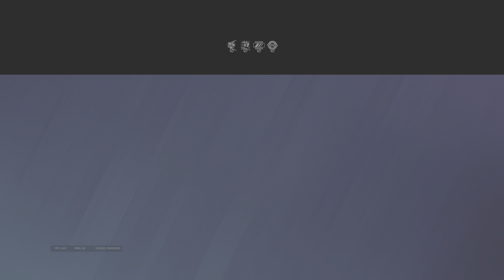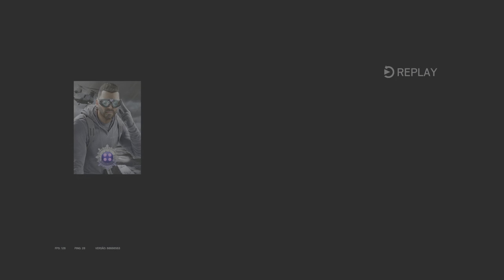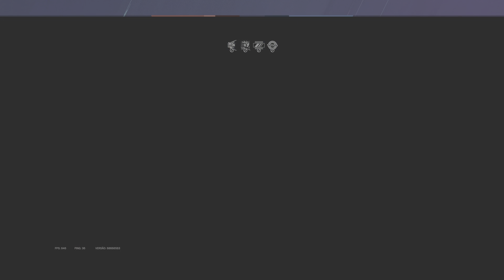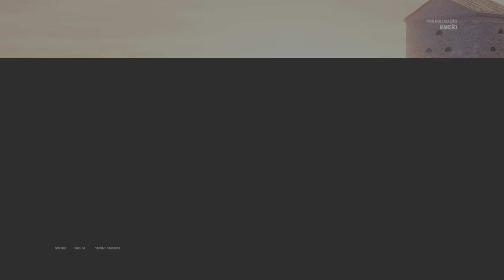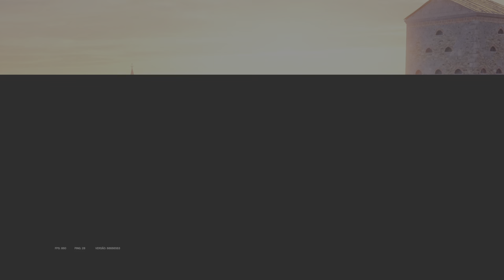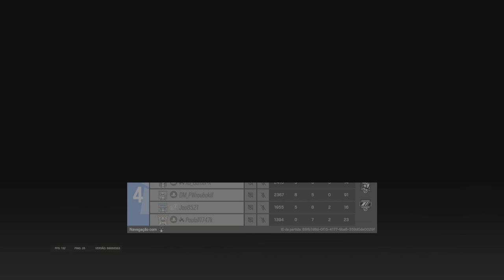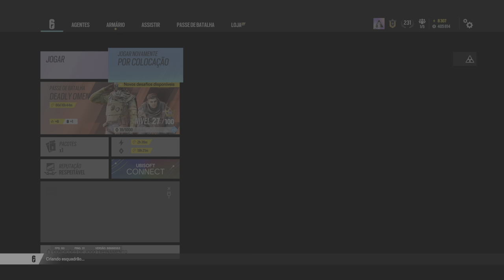How to carry with deimos 17 kills Ps5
Control rotation: classic      sens: vertical 33 horizontal 90   ads: 1.5x 26.  2.5x 43.